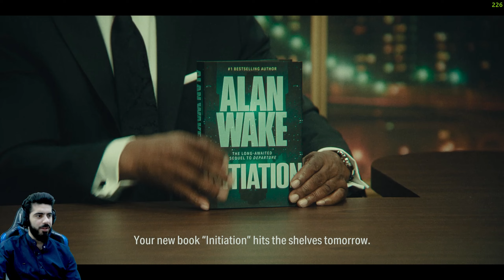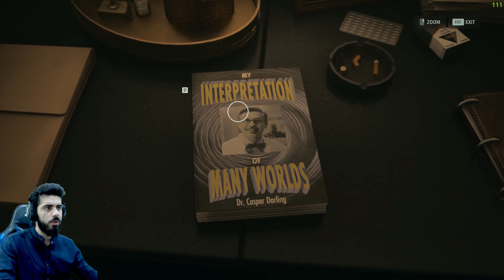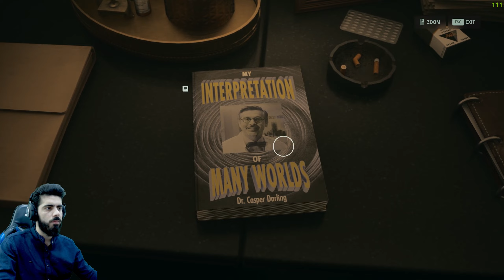Alan Wake 2 ( نڤيسه ر )Part 4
ek xoshtren yariyen av sala Alan Wake 2

Playing God of war on pc with gtx 1080 zana 96